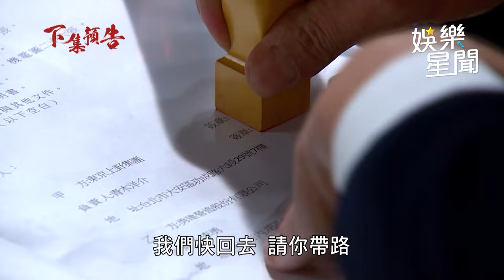願望／青木社長為搶救合約跌下樓 勝強、耀武聯手搭救｜三立娛樂星聞